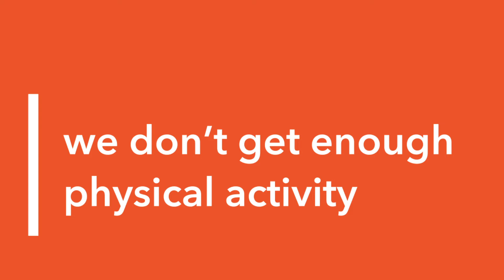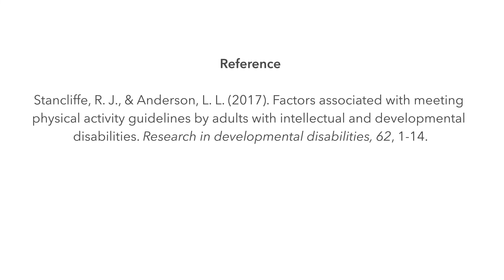How can we be more active?